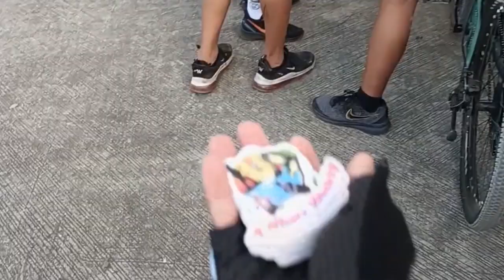MLB 2nd Year Founding Anniversary Parade